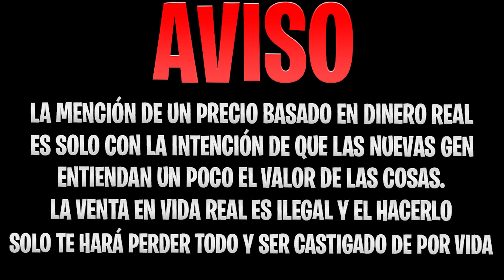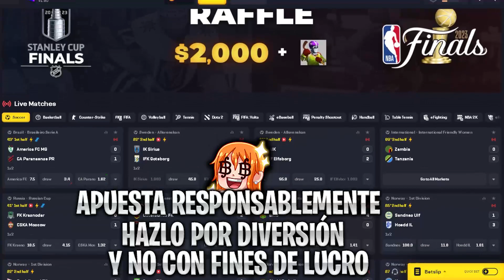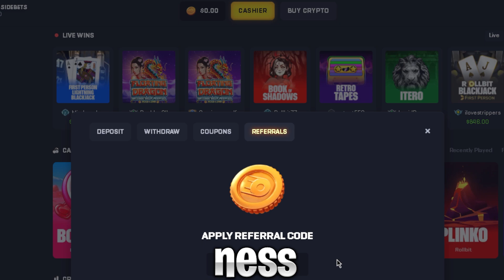SHINY MANECTRIC POR 1KKK | 5 SHINYS T1H POR UNA MANSIÓN | LOGROS